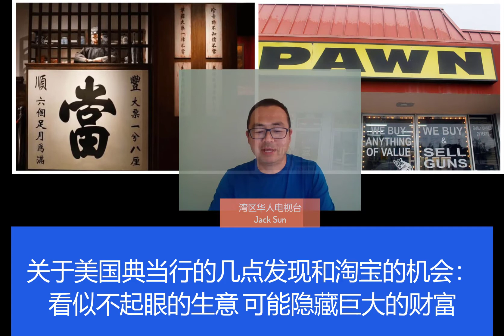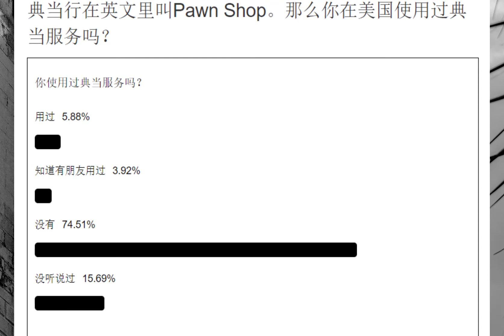关于美国典当行的几点发现和淘宝的机会：看似不起眼的生意 可能隐藏巨大的财富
我们以前在电影里可能见到过中国古代的当铺，这玩意儿在美国就是PAWN SHOP。最近有朋友向我们爆料，说自己前一阵子因为生意上临时有点状况，需要一笔钱，在朋友的建议下，把存在银行保险箱的一些珠宝首饰拿去典当进行了抵押。当时她有一些不安，害怕被调包。这几天去赎回时，当时检查大致差不多，可是回家将首饰归位时，发现有一件被调包了，就是被换成了小尺寸的同类东西。她询问有没有律师可以帮忙。